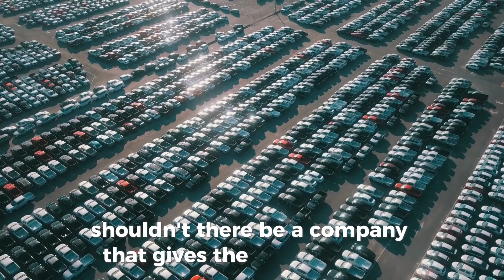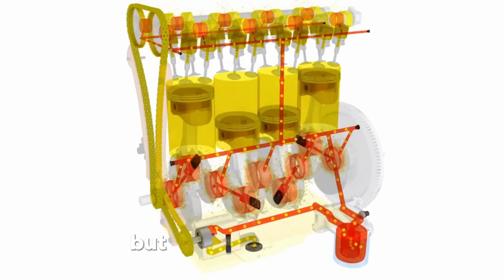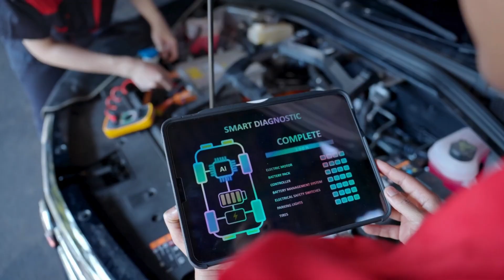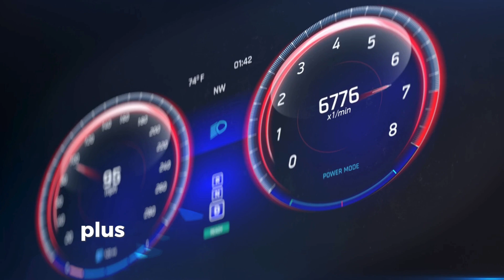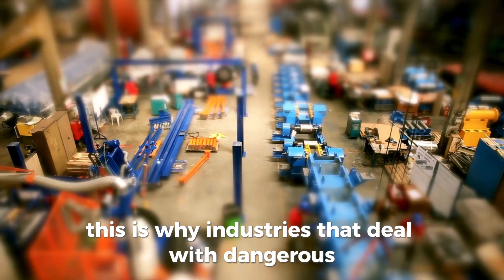Toyota CEO: "This NEW Engine Will Destroy The Entire EV Industry!"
Toyota has just announced its newest engine technology, and it's a game changer. The new ammonia-powered engine is perfect for heavy trucks and off-road vehicles, and it's sure to make a big impact on the automotive industry.

This ammonia engine is a big deal because it offers a number of advantages over traditional engines. Not only is ammonia more environmentally friendly, but it also produces much less pollution. Toyota's new engine is sure to revolutionize the automotive industry, and it's something you don't want to miss!